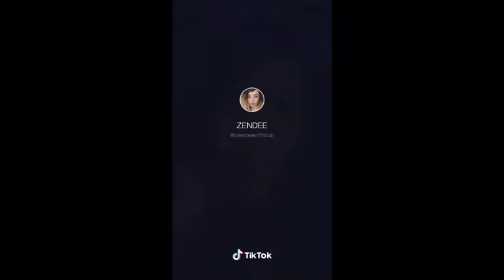ZENDEE ON TIKTOK